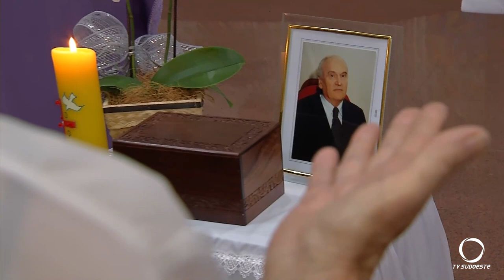Familiares e amigos participam da celebração de 7º dia da morte de Inelci Pedro Matiello